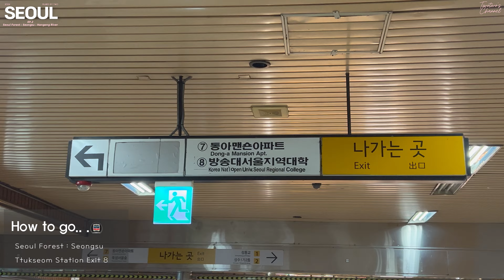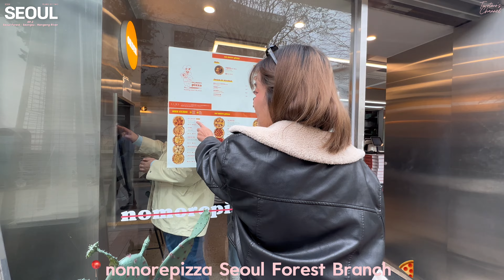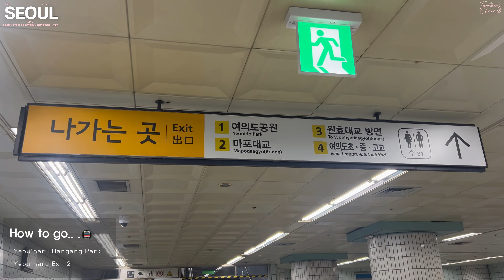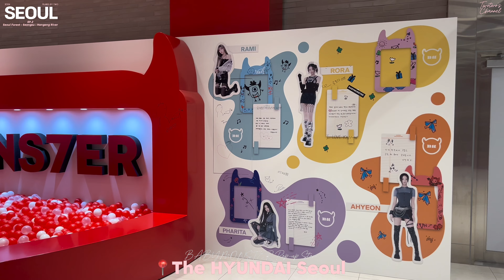Korea Vlog | EP.2 Seoul Forest, Seongsu, Hangang River, The Hyundai Seoul, Hongdae in April 2024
Korea Vlog | EP.2 Seoul Forest, Seongsu, Hangang River, The Hyundai Seoul, ร้านเด็ด Hongdae

✨Location Info✨
🌷🌸Seoul Forest (ttukseom exit 8)🌸🌷
- nomorepizza
- Teddy's oven
- Samo Ondoh

☕️🐻🛍️Seongsu🛍️🐻☕️
- Standoil
- Tamburin
- Dior
- Satur
- Houseby (Matin Kim)

🍃🌳Hangang River (Yeouinaru exit 2)🌳🍃
- Ramyeon

🛍️ 😈The Hyundai Seoul😈🛍️
- Babymonster popup (1-10 Apr)
- Carlyn
- Standoil
- Marithe
- Kodax
- Calvin Klein
- Matin Kim
- Thisisnaverthat

🐷🥘Hongdae🥘🐷
- Sameaul Restaurant (Hongik uni exit 8)